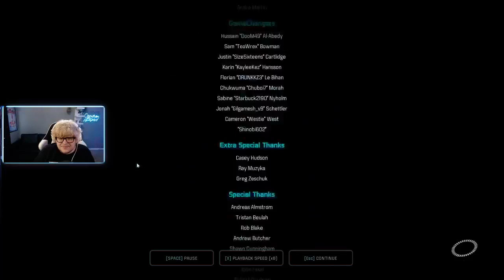CameronLesan plays Mass Effect Andromeda l Let's Play Pt 10 [Final]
About Cameron:

Hey, what's up! I'm Cameron, a full-time streamer. I love cyberpunk-style games and JRPGs. Video games are a huge part of my life and I hope to share some amazing experiences and laughs with you! I hope you enjoy what you see! Be sure to get connected and say howdy!